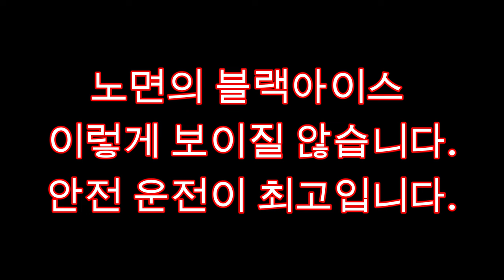노면 블랙아이스 이렇게 위험합니다.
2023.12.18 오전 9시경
업무차 도로를 가고 있는데, 반대편 차량의 사고 현장 목격!
돌아 오는 길에 살펴보니, 운전자는 무사한것 같아서 다행입니다.

노면의 블랙아이스 정말 실감나는 목격담이였습니다.